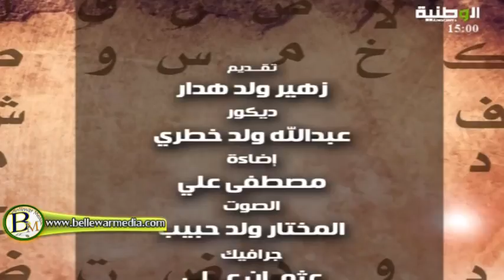برنامج "رؤية ادبية " مع الاديب كمم ولد اشفاغ اعمر |قناة الوطنية